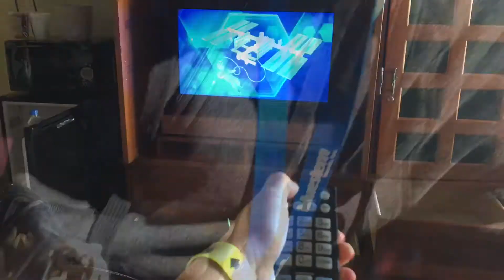Family Mini Vacay to WI Dells